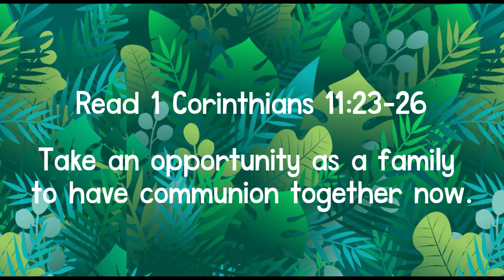Church As Family - Habit of Gratitude